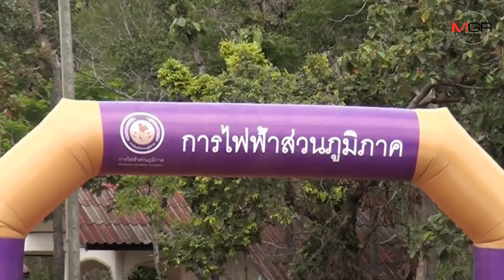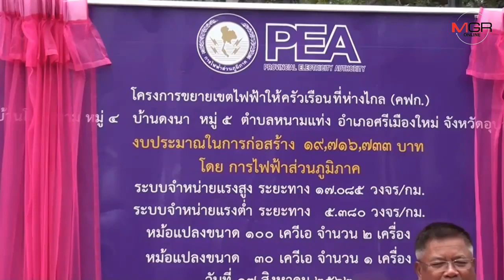ฝันที่เป็นจริง ชาวบ้านชายแดนได้ไฟฟ้าใช้ หลังรอมานานกว่า 60 ปี